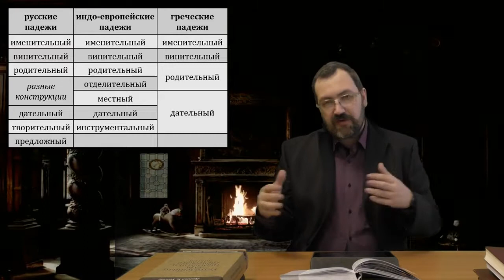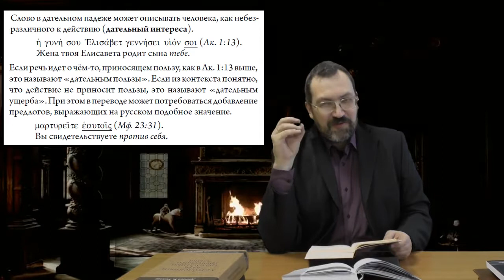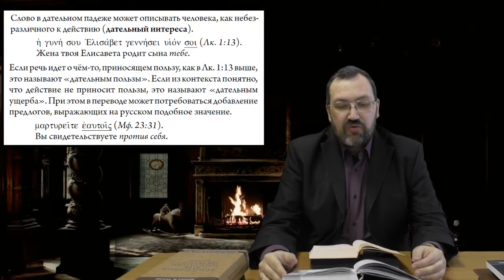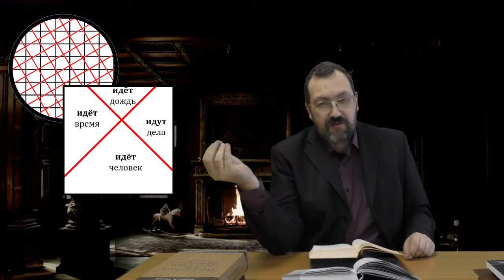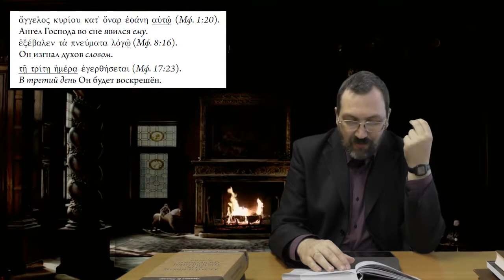Греческий язык Нового Завета 4 3 Функции дательного падежа